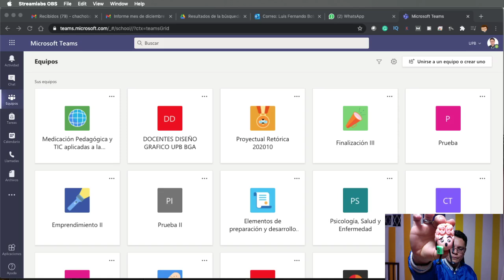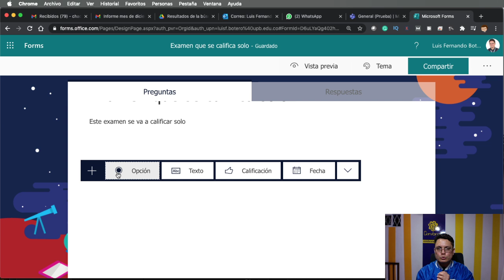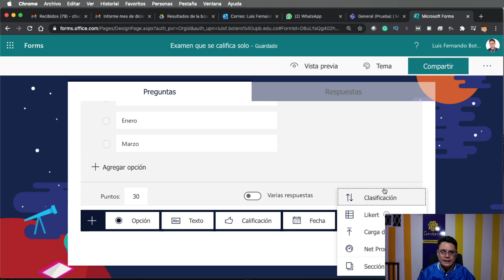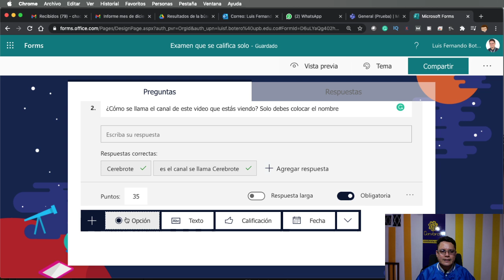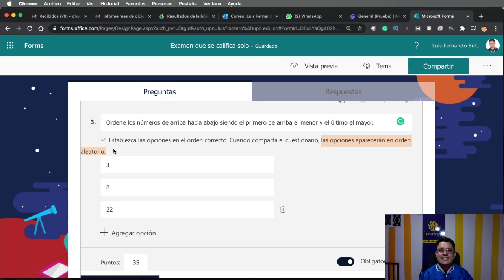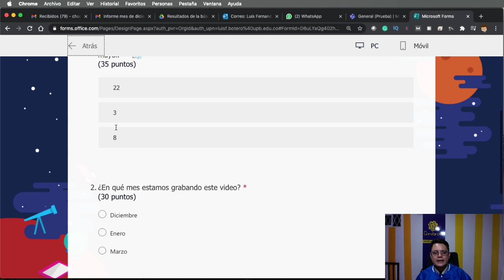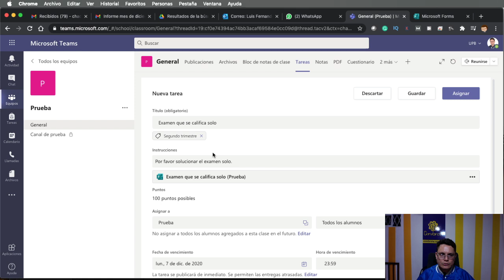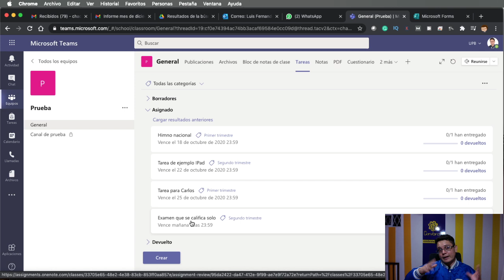Como hacer exámenes que se califiquen solos en Teams y Forms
Hoy verás examenenes autocalificables en Teams, nuestro examen está acá y como verás se califica solo, hoy aprenderás cómo se hace un examen que se califica solo y cúales son las preguntas para los exámenes que se califican solos en Microsoft Teams y en Microsoft Forms, todo acá en Cerebrote con el profesor Luis Fernando Botero Mendoza, recuerda que las preguntas que se califican solos son
- Opción
- Texto
- Clasificación
Las otras preguntas no se califican solas, para que lo tengas en cuenta.
En Cerebrote estamos felices de estar trabajando con ustedes y queremos que las cosas las prepares para este fin de año y lo que viene que es virtualidad de la mejor calidad, para eso te invitamos a